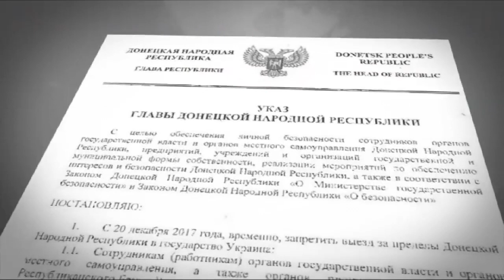Мне Захарченко позволил - очередные новации от главарей "ДНР"